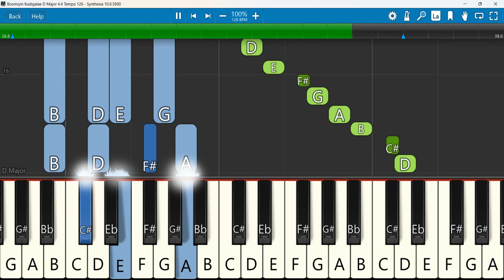Boomiyin Kudigalae Keyboard Notes D Major 4/4 Tempo 126 | பூமியின் குடிகளே | AFT Sam P Chelladurai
Boomiyin Kudigalae (பூமியின் குடிகளே) | Rev.Sam P Chelladurai | AFT Song
Keyboard Notes